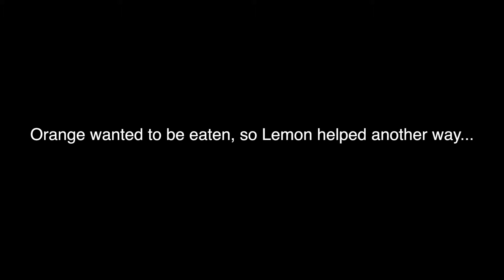Assisted suicide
assisted suicide of Orange with the help of Lemon! Assisted suicide is real, we can change the way it is...